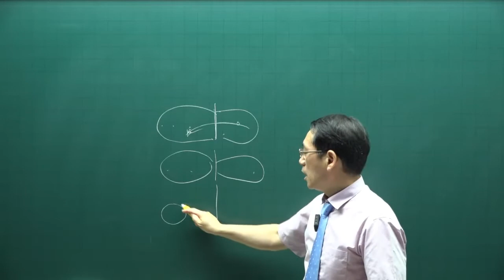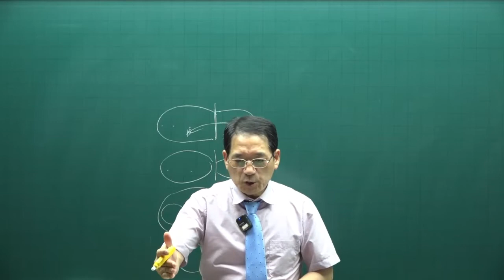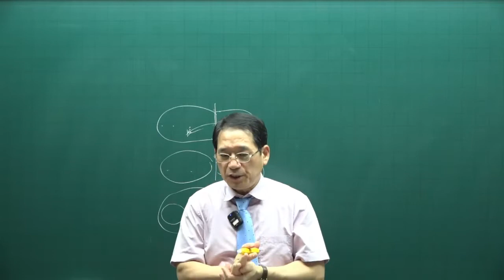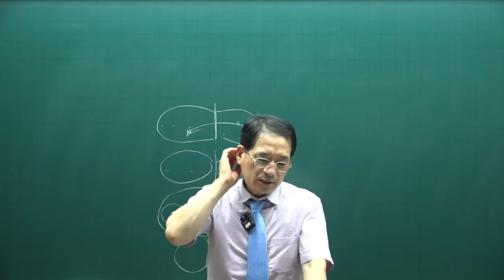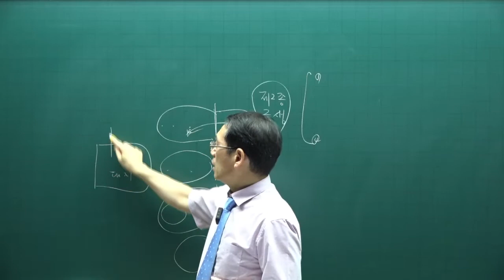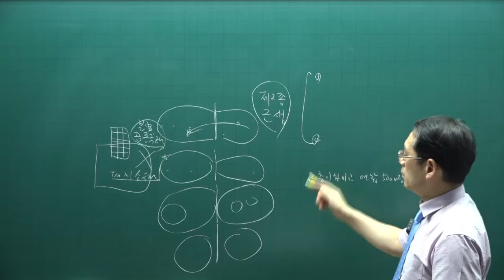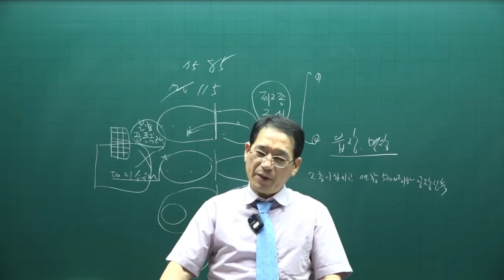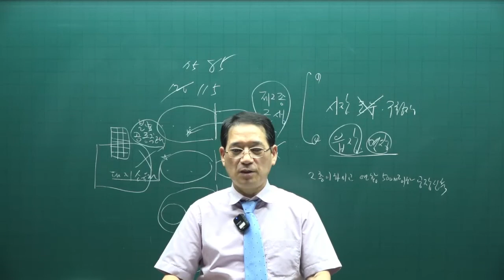[공인중개사 무료인강 공전무] 2022년 공인중개사 시험과목 2차 공법 동형모의고사 제12강